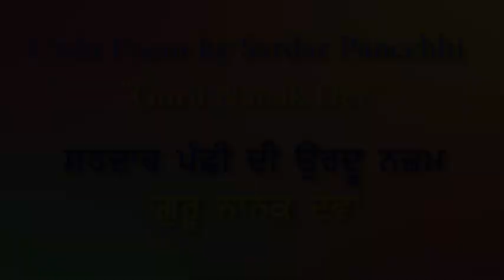ਨਾਨਕ ਨਾਮ ਹੈ ਸ਼ਬਨਮ ਜੈਸਾ - ਸਰਦਾਰ ਪੰਛੀ نانک نام ہے شبنم جیسا - سردار پنچھی Guru Nanak - Sardar Panchhi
The most famous teachings attributed to Guru Nanak are that there is only one God, and all human beings can have direct access to God with no need of rituals or priests. His most radical social teachings denounced the caste system and taught equality among human race, regardless of caste, creed or gender. He also professed Nam Japo (Pray on the God) Kirat Karo (Do the labour) and 3rd Wand Shako (share your earnings with the needy)
Sardar Pancchhi, a famous Urdu poet, has elaborated Guru Nanak’s mission in this poem. He describes Nanak’s name as the fragrance filled air and morning Dew. He also mentions that Muslim and Hindus are two sides of a coin. His one companion is Mardana (a Muslim) the other one is Bala (a Hindu).
He also suggests to name your daughters as Mata Triptaa so that you can remember the name of Nanak’s mother who gave birth to him.

This poem is taken from Kalcine Enterprises Inc.’s documentary on Sardar Pancchi and is being released on the special occasion of 550th of Guru Nanak Dev Ji.